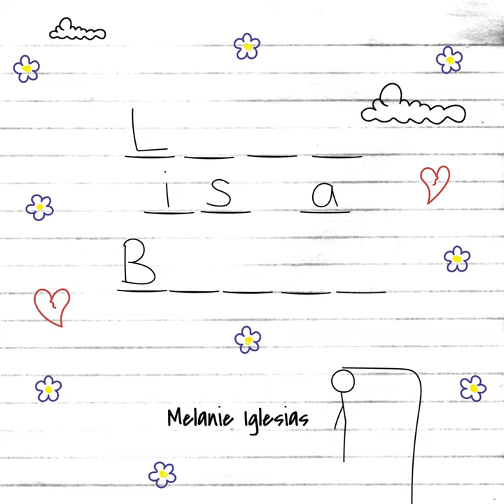L is a B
L is a B · Melanie Iglesias · Rudy Maya

Producer: Rudy Maya